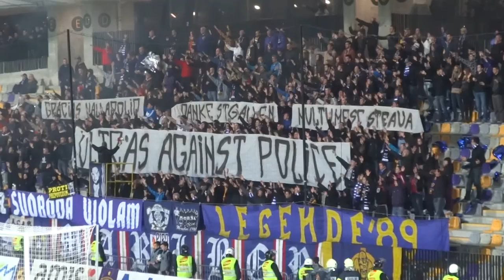Viole Maribor, 3.5.2014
:: NK Maribor - NK Olimpija Ljubljana 2:0 (1:0), Prva slovenska nogometna liga, 31. krog, 3.5.2014, Stadion Ljudski vrt, 5.500